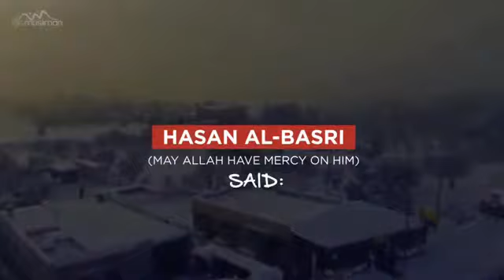The Season For The Believers